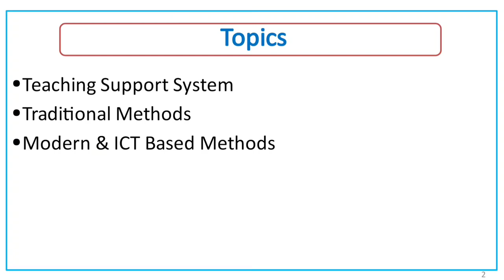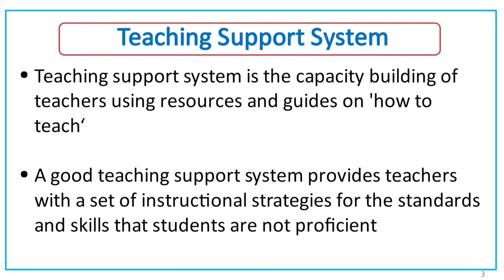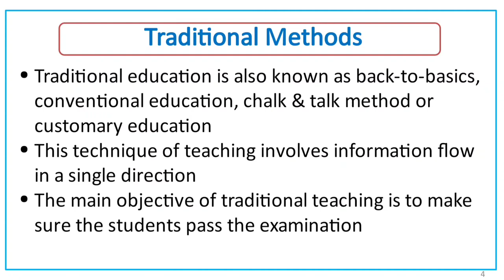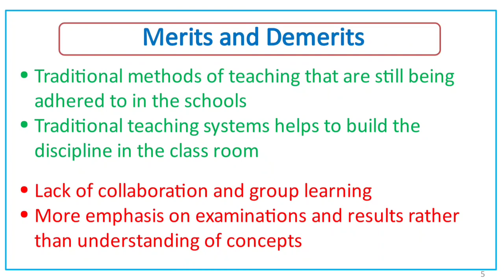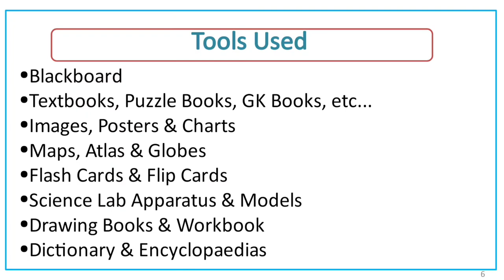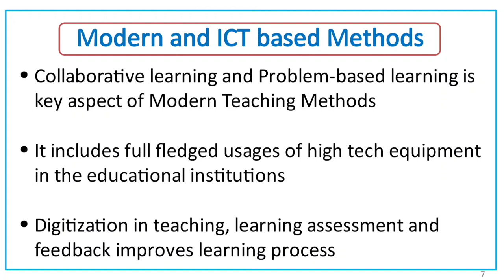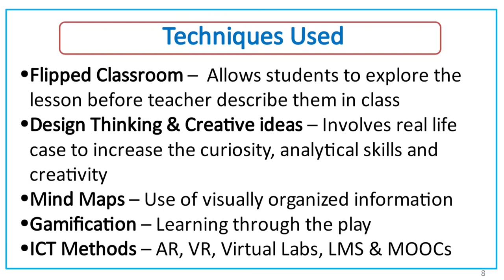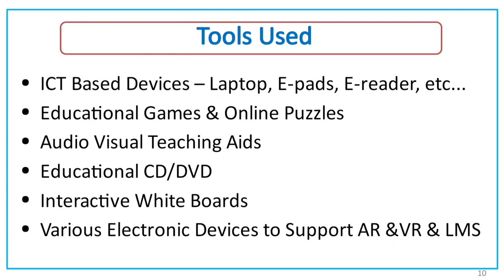Teaching Support System - UGC NET Paper 1 (Malayalam) - Part 6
This video is on Teaching Support System: Traditional, Modern and ICT based - UGC NET Paper 1 (Malayalam). This video is a part of the video series on UGC net exam preparation for paper 1, teaching aptitude in Malayalam.

Hello Learner, In this video, we are explaining the Traditional Teaching Support System, Modern and ICT based Teaching Support System etc in Malayalam (ugc net exam classes in malayalam).

Candidates who wish to be a lecturer must be aware of the facts like the nature of teaching, aim, characteristics and teaching aids and needs. A teacher should know how to deal with students and what kind of learning strategy will be useful to them. So, it is important for NTA UGC NET aspiring candidates to have the adequate knowledge of the factors that affect the teaching like - how a teacher should behave while taking a class or in which manner teachers should deal with the students’ queries.

Follow this series in UGC NET Paper 1 Teaching Aptitude Classes in Malayalam for complete coverage of syllabus.

Syllabus of UGC NET Paper 1 – Unit 1 Teaching Aptitude

Unit - I Teaching Aptitude

1. Teaching: Concept, Objectives, Levels of teaching (Memory, Understanding, and Reflective), Characteristics and basic requirements.

2. Learner’s characteristics: Characteristics of adolescent and adult learners (Academic, Social, Emotional and Cognitive), Individual differences.

3. Factors affecting teaching related to Teacher, Learner, Support material, Instructional facilities, Learning environment, and Institution.

4. Methods of teaching in Institutions of higher learning: Teacher centered vs. Learner-centered methods; Off-line vs. On-line methods (Swayam, Swayamprabha, MOOCs, etc.).

5. Teaching Support System: Traditional, Modern and ICT based.

6. Evaluation Systems: Elements and Types of evaluation, Evaluation in Choice Based Credit System in Higher education, Computer based testing, Innovations in evaluation systems.

UNIT WISE SYLLABUS FOR NTA NET PAPER 1

Unit-II Research Aptitude
Unit-III Comprehension
Unit-IV Communication